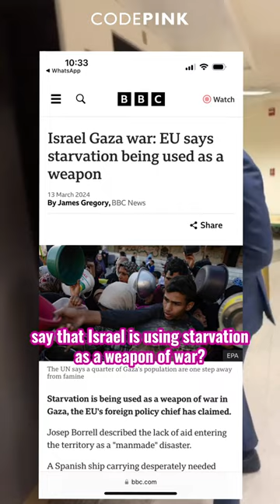Torres lies, people die.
Ritchie Torres is more focused on backing Israel’s genocide than supporting his own constituents in the Bronx. While almost a third of his district is below the poverty line, Torres wants to send billions to keep arming Israel.